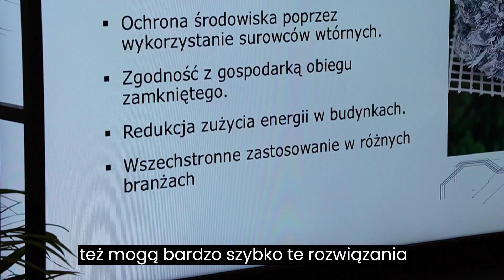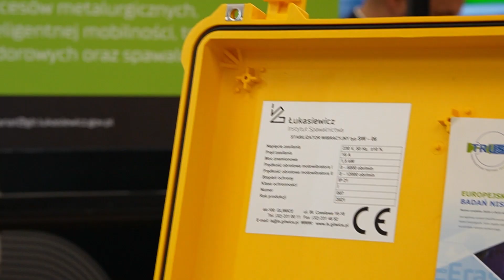Jak Łukasiewicz współpracuje z biznesem? | Innovatorium Łukasiewicza 2023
pit.lukasiewicz.gov.pl